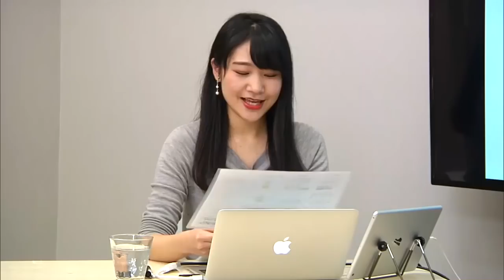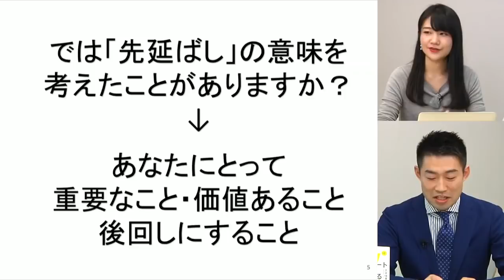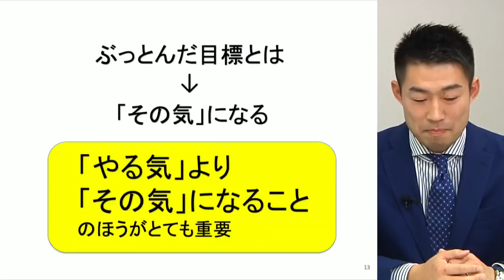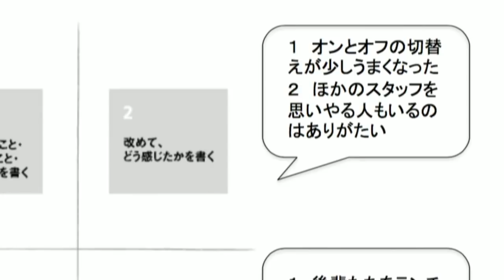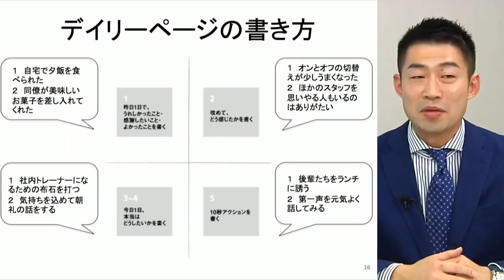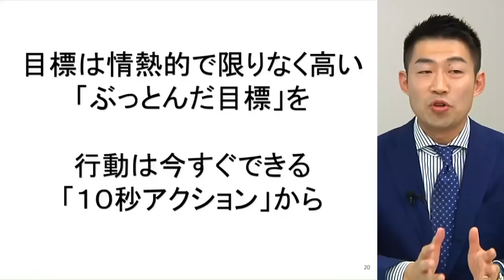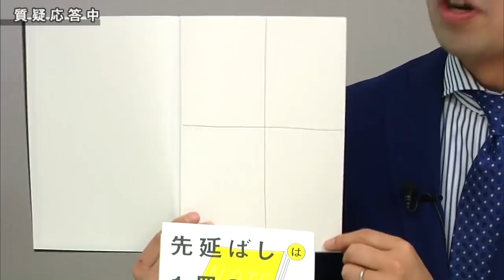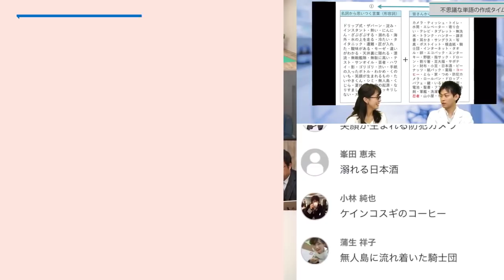【Schoo】先延ばしは１冊のノートでなくなる -「本当にやりたいこと」を達成する超簡単ノート術- | 大平 信孝 先生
▼授業詳細
【授業概要】
【授業の流れ】

①「ぶっとんだ目標」をつくる
②行動イノベーションノートについて
③行動イノベーションノートの実例
④行動イノベーションノートを楽しく続ける工夫
⑤質疑応答
⑥まとめ

※授業内容は変更になる可能性があります。

【講師名】
大平 信孝 先生 (目標実現の専門家　エグゼクティブコーチ)

江川 みどり (スクー放送部)

◆同ジャンルの「モチベーション」に関するその他の授業はこちら